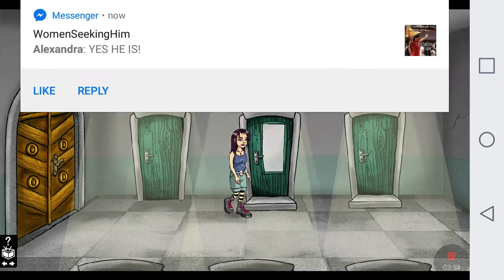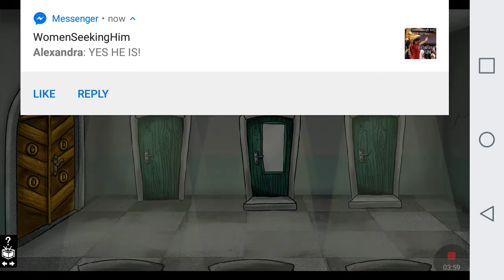Could not figure out how to escape